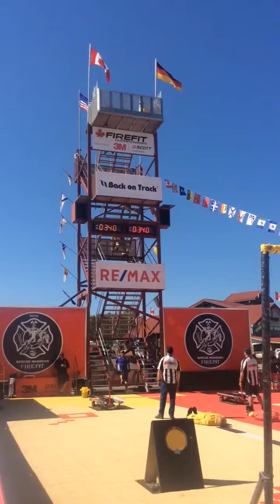2018 National Championships Spruce Meadows Weds- Anthony Hoffman